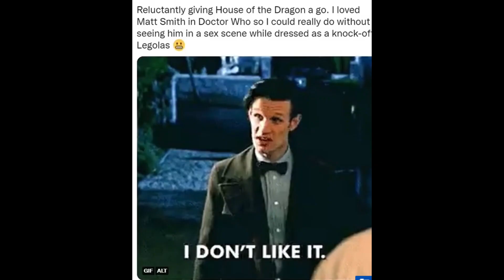Finally Outlining the Reasons House of Dragon Won't Ever Include Romance Scenes | Vanity Fair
Game of Thrones' mistake about sexual assault is ultimately fixed by House of the Dragon.